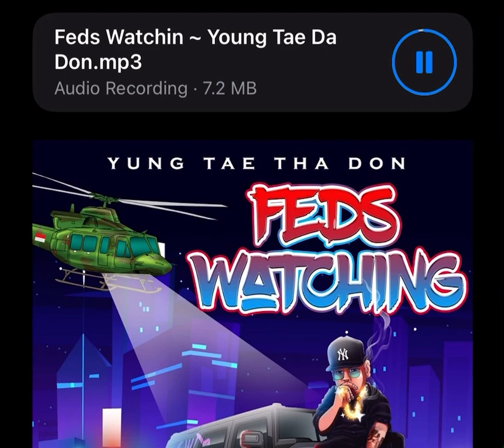Yung Tae Tha Don - Feds Watching (OFFICIAL AUDIO)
Something For All My People In The Trap Thinkin The Feds Watching 😈👀‼️ Once You Turn This On Full Blast You Cant Help But Relate ❤️📈💯